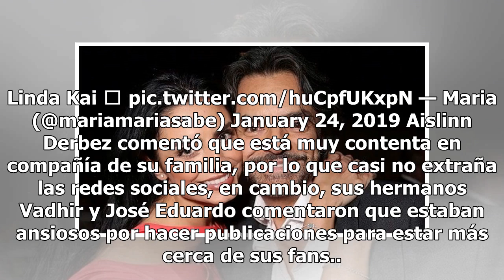Aislinn Derbez se burla de su medio hermano mientras disfrutan de sus vacaciones - TVyNovelas México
Por petición de Eugenio Derbez, la guapa Aislinn Derbez se alejó casi un mes de las redes sociales, sin embargo ya reapareció con varios video, en los que se burla de la manera de hablar de su medio hermano José Eduardo. A través de su cuenta oficial, la madre primeriza de 31 años se burló de la for...